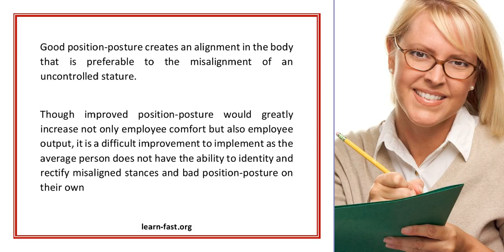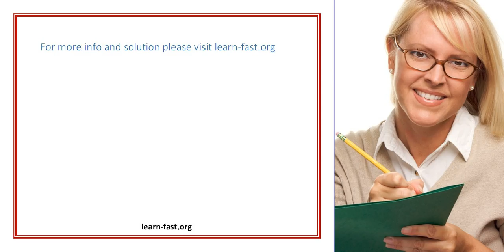Learning About Position Posture